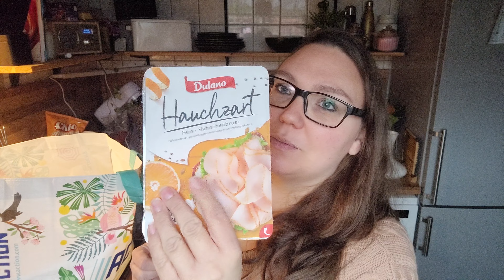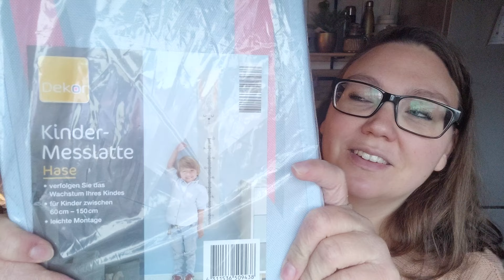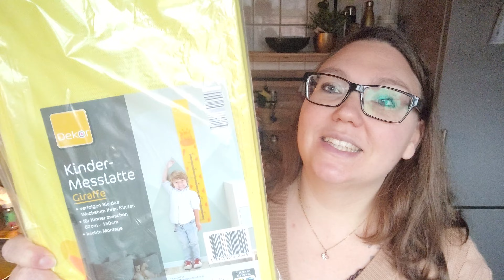Food Haul | Lidl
Kanal AngelisFinanzen

Code für Euch: justangeli

VIVID ein Kostenloseses online Konto
Erhalte bei deiner Registrierung bis zu 90€ geschenkt

Mit Umfragen Geld verdienen. Wenn du dich über meinen Link Anmeldest bekommst du 0,40€ geschenkt

EtsyShop Spar DichReich

EtsyShop Kreativherz

*Amazon Liste Haus/Garten/Hobby